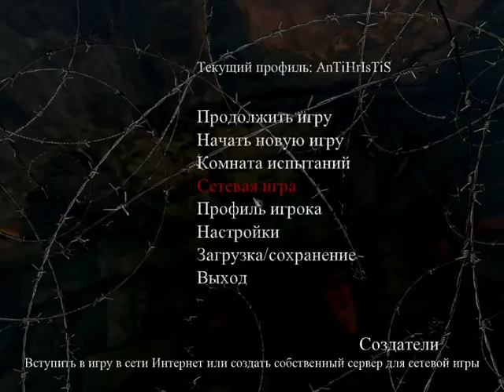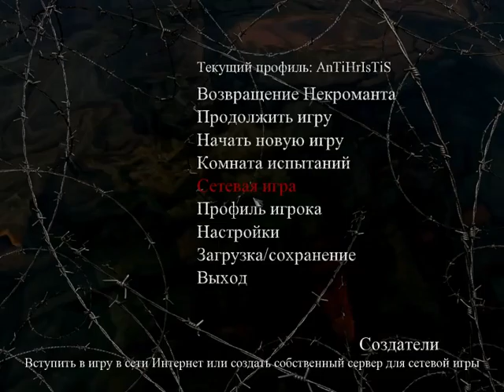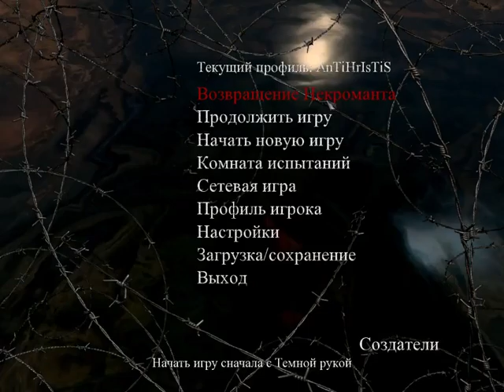NecroVision (Part 5)